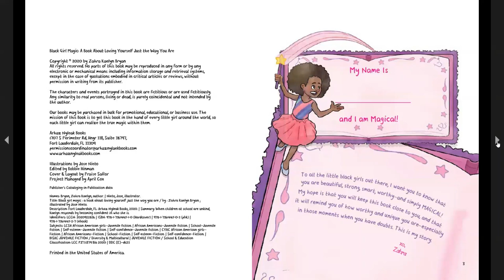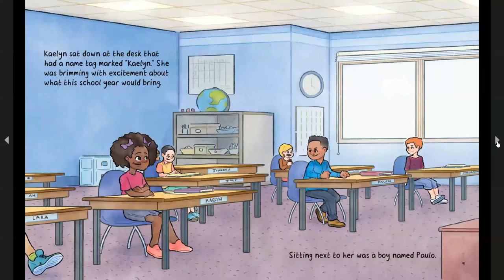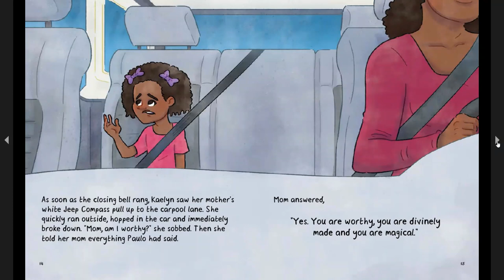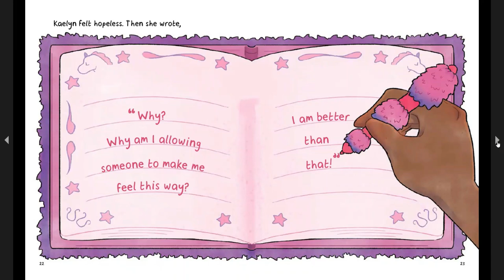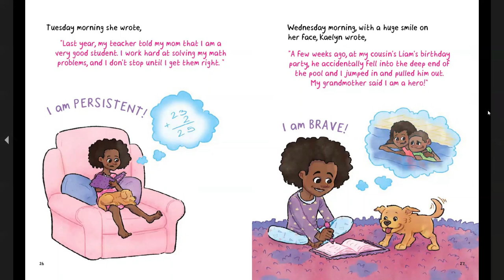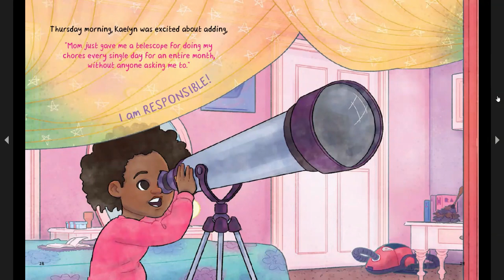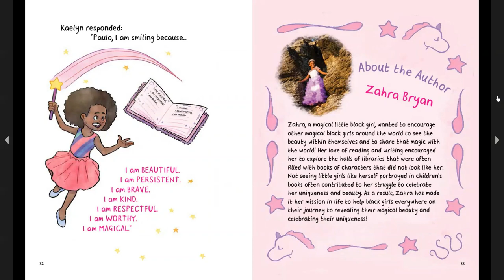Black Girl Magic | Classroom Read Alouds | Black History Month Read Alouds | Kids Read Alouds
Welcome to story time with Ms. Jay! Here you will find educational read alouds for children of all ages!

Black Girls are Magical from the Inside Out!

Today's Book is: Black Girl Magic
Author: Zahra Bryan
Illustrator: Jose Nieto